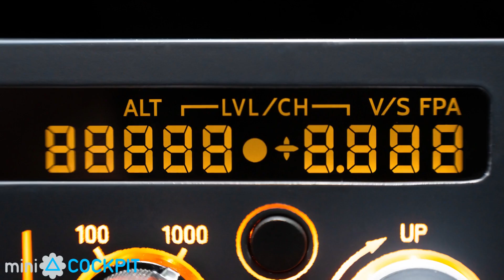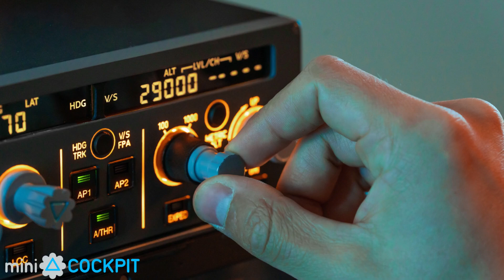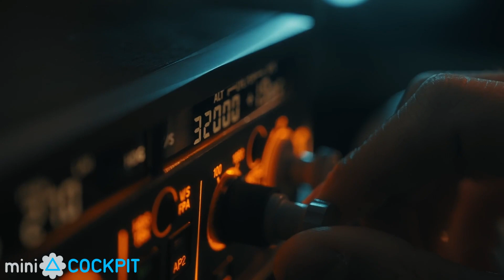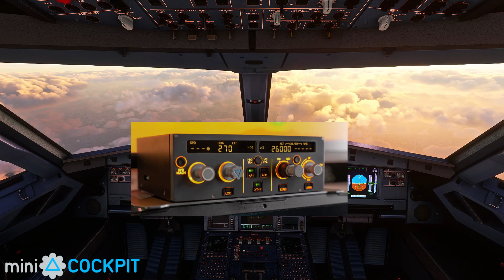Mini Cockpit Airbus Mini FCUを発表‼︎最新情報をご紹介【Microsoft Flight Simulator 2020】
Mini Cockpitより開発されたAirbus Mini FCUの情報をお伝えしていきます。最初の 24 時間で 2000 ユニット以上がなくなり、非常に成功しているようです。
参考リンク miniFCU の詳細

最新動画でもMSFS2020の動画をアップしています。

メンバー募集中！ライブ配信時に使えるスタンプや限定動画などの特典があります。

【使用しているデスクトップPCのスペック】
2020/11/27～
GPU: GeForce RTX 3080 VRAM10GB
CPU: Intel Core i7-10700K
RAM/DDR4 32GB

【ジョイスティック】
Thrustmaster TCA Yoke Pack Boeing Edition
Thrustmaster TCA Officer Edition + Airbus addons edition